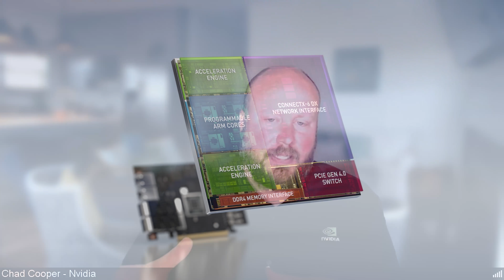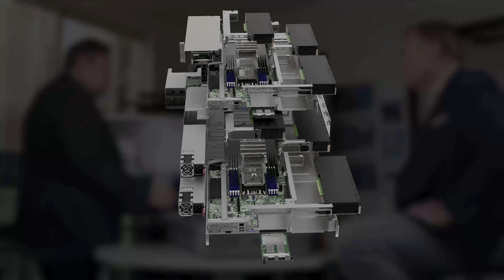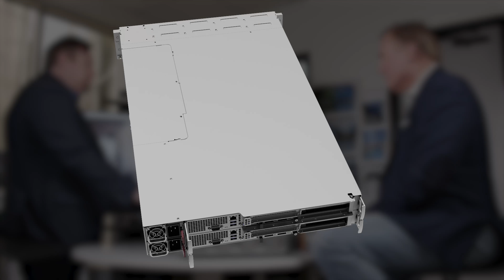Supermicro TECHTalk: A Journey to Make High-End Cloud Gaming Faster, More Secure & More Accessible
Watch this Supermicro TECHTalk "A Journey to Make High-End Cloud Gaming Faster, More Secure and More Accessible with NVIDIA" to hear Supermicro and NVIDIA experts discuss cloud gaming.